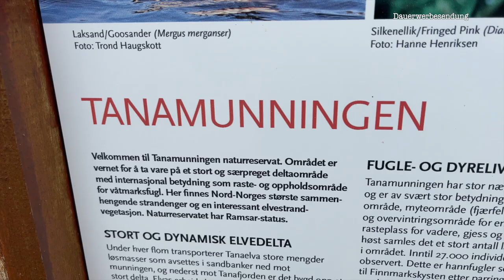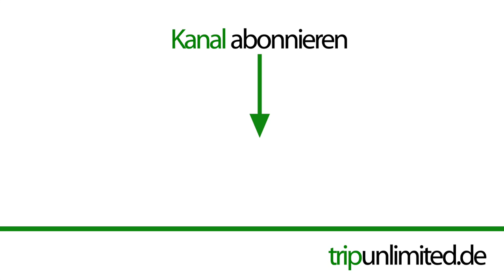In der Finnmark mit dem Camper I Camping Norwegen im Wohnmobil Woche 13 (1/4)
Wir sind seit 12 Wochen mit unserem Camper in Skandinavien unterwegs und davon 7 Wochen in Norwegen. Wir sind in der Finnmark und verlassen den Varanger Fjord, machen einen Abstecher nach Båtsfjord, einem echten Fischerdorf und landen auf dem Båtsfjord Farmen Syltefjord Camping- wo wir stranden.
Begleite uns auf unseres 6 Monate Road Trips durch Skandinavien mit unserem Mercedes Expeditionsmobil 4x4 und unserer Reisekatze Mini.

Wenn Euch das Video gefallen hat, lasst uns doch einen Daumen da und schreibt uns was Nettes in die Kommentare. Wir lesen und beantworten sie alle und freuen uns immer sehr darüber.

Falls Ihr dem Floh was Gutes tun wollt freut er sich sehr über eine kleine Spende 😊... und unser Tankwart auch 😃

→ Unser Heizlüfter
→ Grill zur Feuerschale
Unsere neue Markise und unsere Einstiegstreppe*:
→ Little J.
→ Saugnäpfe 2er Set
→ Zeltmarkise / Tarp 4x3m

Unsere Außendusche*:

📸  Kamera Equipment*
→ Action Cam
→ Action-Mikro für GoPro
→ 12-40mm Objektiv
→ 14-150mm Zoom-Objektiv://amzn.to/3oTl6jK